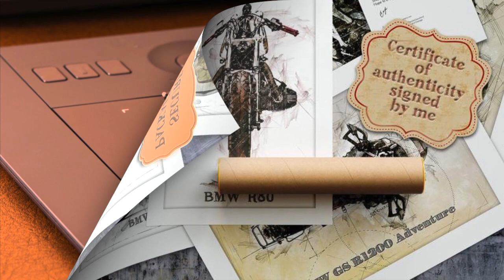Hayabusa Art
SKETCH POSTER FOR Hayabusa Art
, art sketch poster MOTORCYCLE - MEN'S IDEAL GIFT

Great for living room (with wife approval) , men cave, garage, office... :) 16.53"x 11.41"inch or 42x29,7cm

I am also happy to create a sketch of your bicycles or vehicles.

Instagram at thesketchposters
or on my